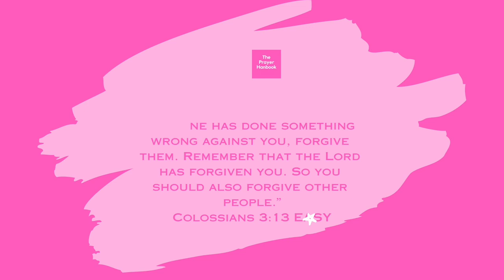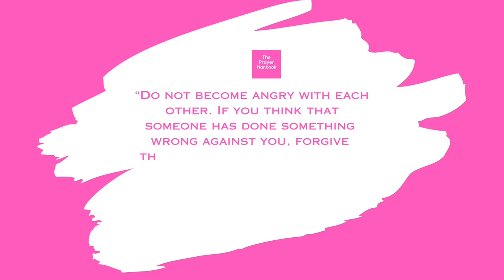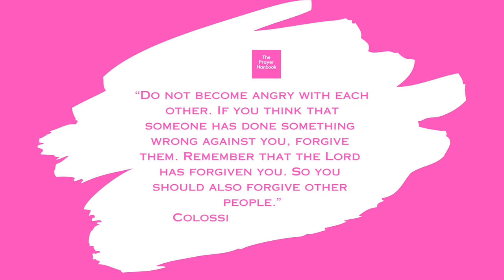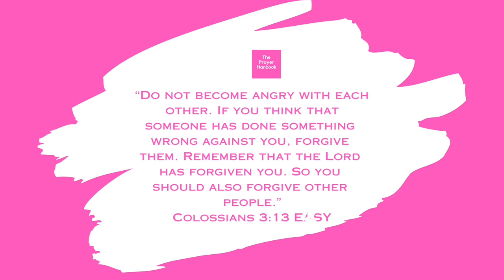LET IT GO | DAILY DEVOTIONAL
Today’s Scripture:

“Do not become angry with each other. If you think that someone has done something wrong against you, forgive them. Remember that the Lord has forgiven you. So you should also forgive other people.”

Enjoy daily devotionals from The Prayer Handbook!

The Prayer Princess & The Prayer Prince E-BOOK links. Each e-book includes a list of prayers that every little one needs to memorize. Also, at the end of the e-book you will find space for you to create your own prayed with your little one.